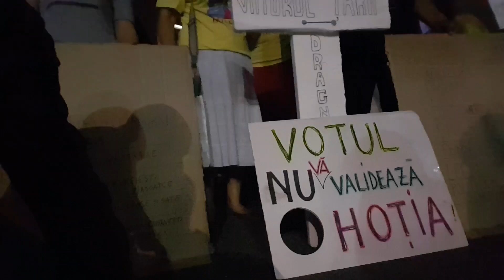Cei mai fraieriți de Dragnea sunt alegatorii PSD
Nimic din programul electoral cu care PSD a câștigat alegerile nu a fost realizat.

Dragnea a șterpelit voturile și a folosit puterea generata de ele ca să-și rezolve problemele personale cu legea. Milioanele de alegători PSD accepta tot cu naivitate, crezând manipulările pe care smecherii din PSD le aruncă pe piată.